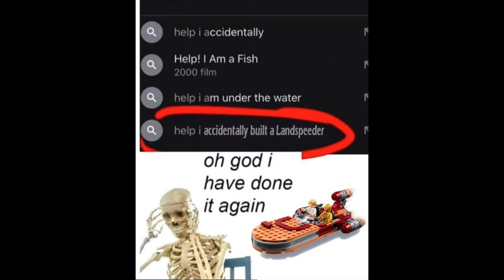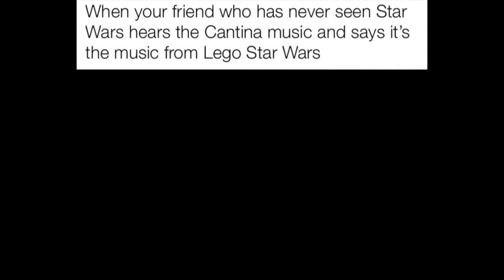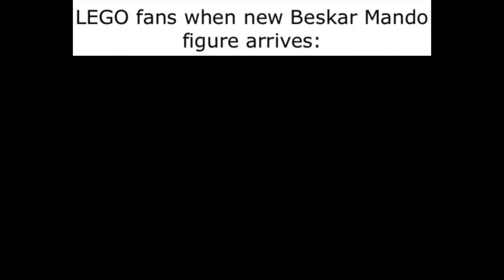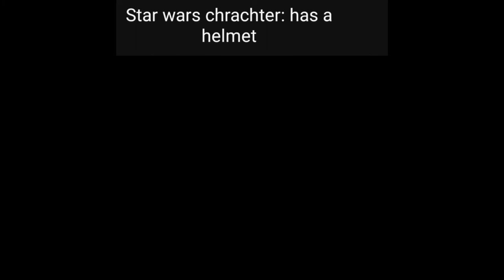LEGO Star Wars Meme Compilation! (2021)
Hello there! So initially I planned on doing some king of top 10 LEGO Star Wars video but then I thought it would be fun to make a LEGO Star Wars meme instead, and so I did! I had a lot of fun making this so I really hope you enjoy! ^_^

All The Memes Used For This Video:

0:16

0:20

0:23

0:33

0:43

0:50

0:55

1:01

1:07

1:15

1:22

1:27

1:31

1:38

1:42

1:49

1:55

2:04

2:12

2:19

2:26

2:34

2:40

2:47

2:52

2:57

3:03

3:08

3:16